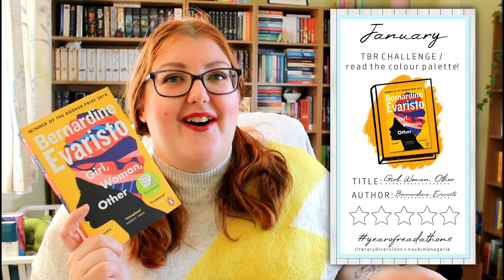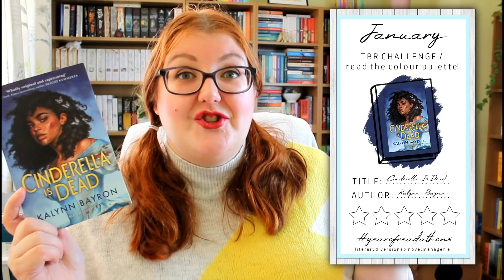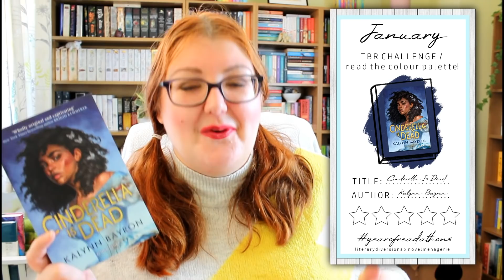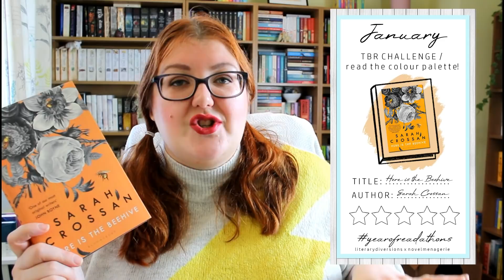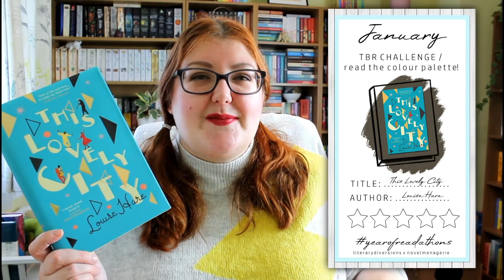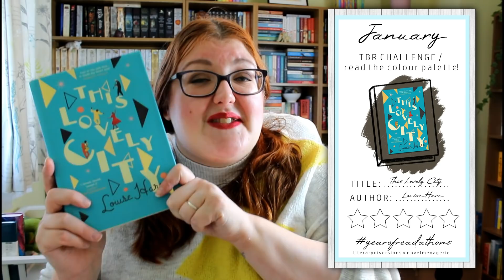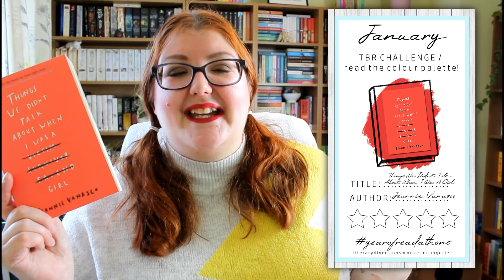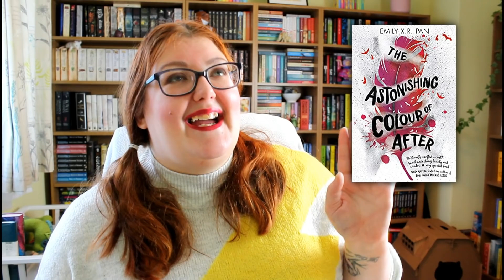MYSTERY JANUARY READATHON! | yearofreadathons | Literary Diversions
In which I unveil the first of my prompt lists for my yearofreadathons! January is all about a randomly generated colour palette and I did NOT expect the results!

If you'd like to download any of the social media templates, you can find them underneath the book section. 😊👇

👩‍❤‍💋‍👩 BOOKTUBERS MENTIONED 👩‍❤‍💋‍👩

📚 📚 📚  BOOKS MENTIONED 📚 📚 📚

Things We Didn't Talk About When I Was A Girl by Jeannie Vanesco:

The Long Way to a Small, Angry Planet (Wayfarers #1) by Becky Chambers

📣📣📣 JANUARY YEAROFREADATHONS TEMPLATES 📣📣📣

Make sure you use the hashtag or tag me so that I can cheer you on!

Instagram/Twitter/TikTok stories boards in…